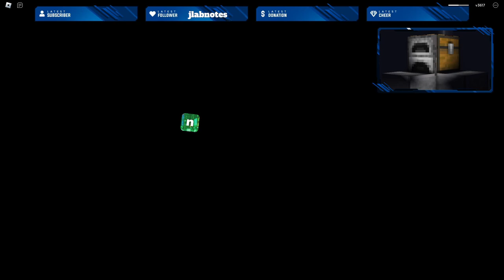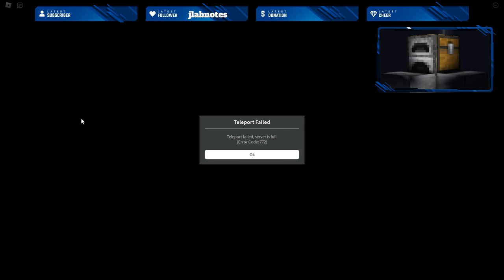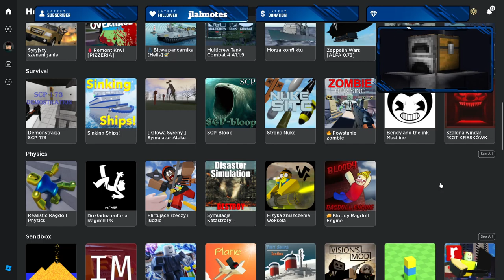Zapis Stream (Twitch) z 24.03.2023